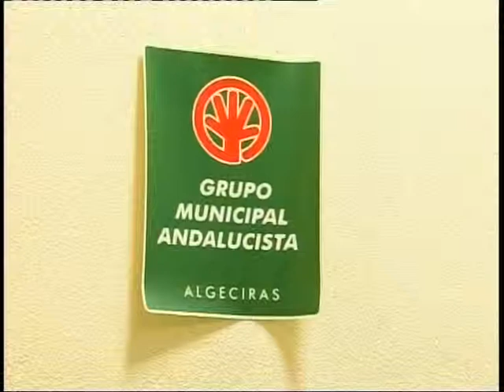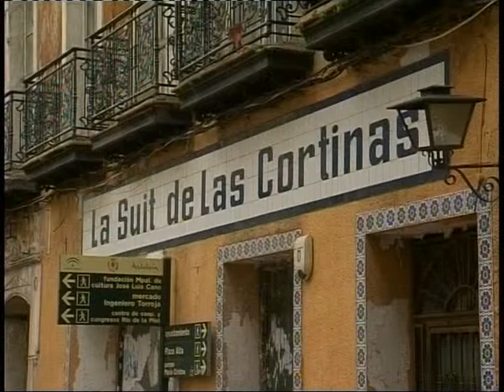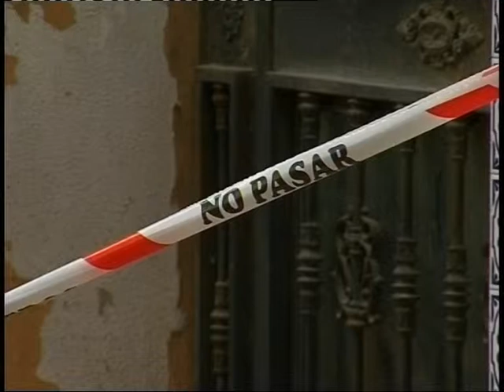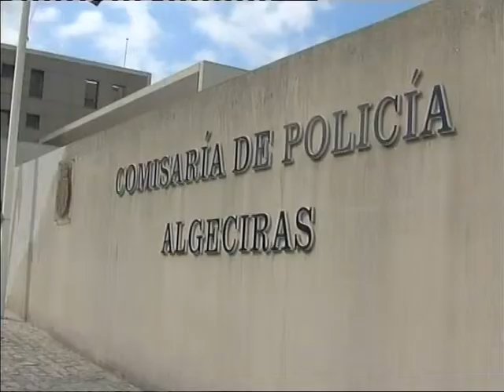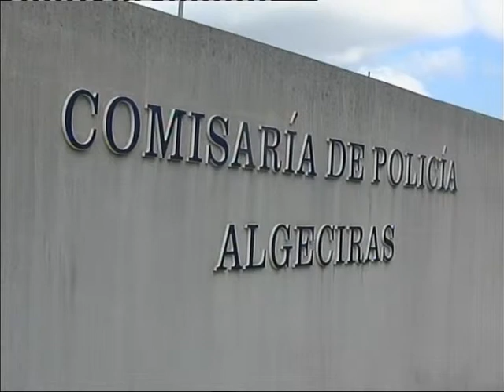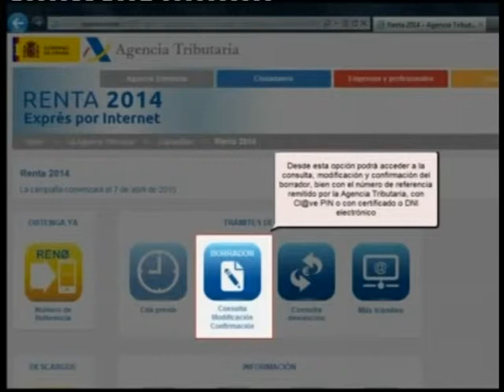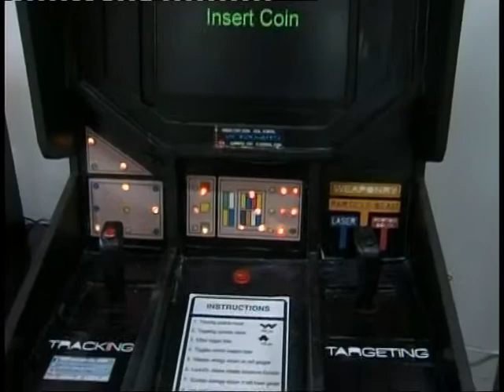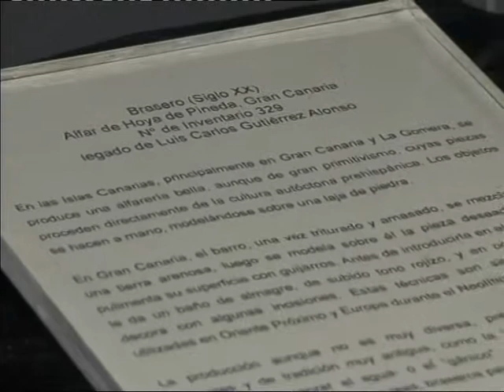REDACCION MEDIODIA MARTES (7-4-15)